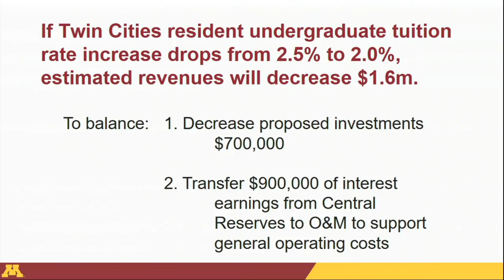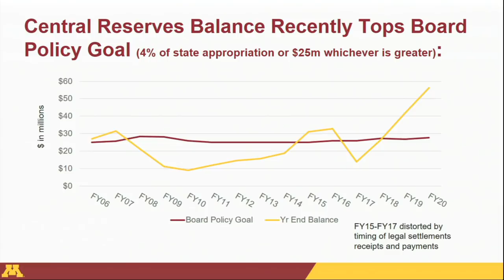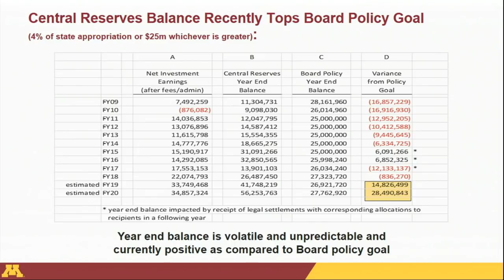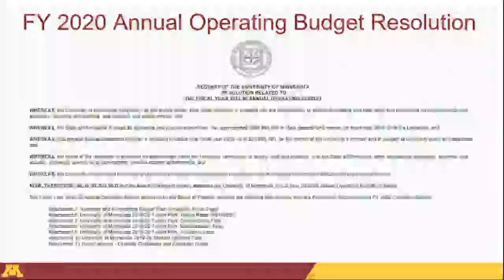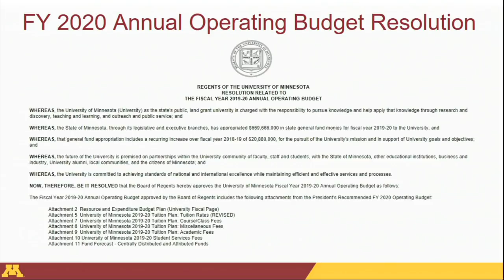June 19, 2019 - Special Meeting of the University of Minnesota Board of Regents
University of Minnesota Board of Regents Meeting - June 19, 2019